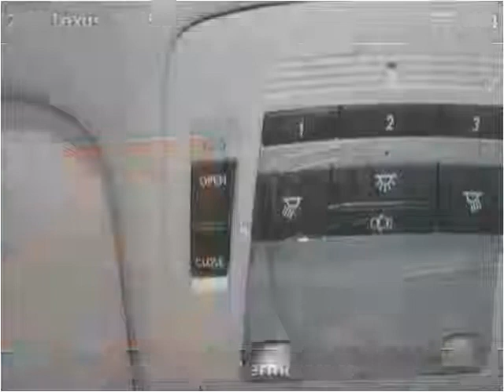2011 Lexus RX 350 Used Cars Clayton NC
have been serving the Triangle area for the past 18 years.

We hand pick every car, truck, van, and SUV
insuring them to be the nicest and cleanest around.

We also offer the best financing rates in the Clayton and Raleigh NC area.
We are family owned and operated and